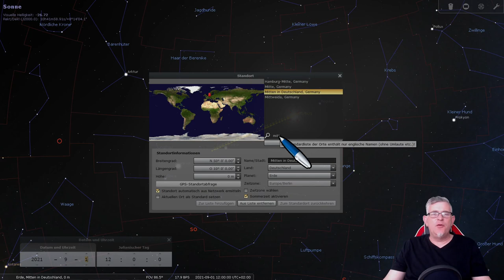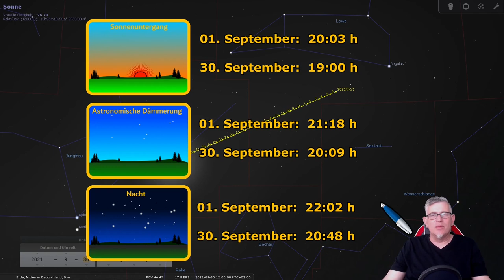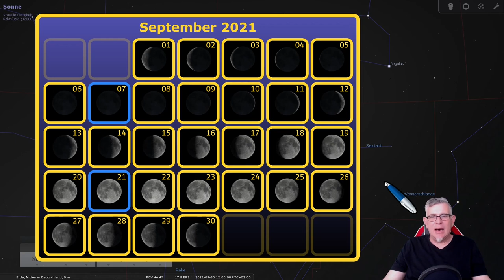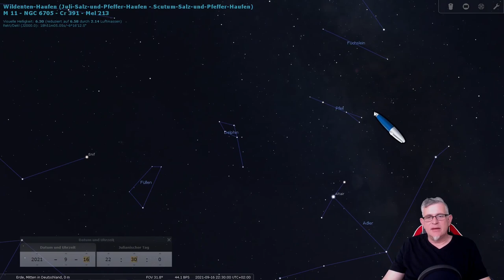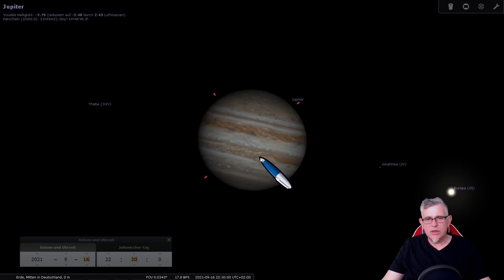Sternenhimmel im September 2021 - Sternbilder, Planeten, Astronomie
Sternenhimmel September 2021 - Sternbilder, Planeten, Astronomie

In diesem Video zeige was es am Sternenhimmel im September 2021 zu sehen gibt.

Am 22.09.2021 haben wir die Tagnachtgleiche und somit den astronomischen Herbstbeginn. Die Venus ist am Abend über dem Horizont zu beobachten. Jupiter und Saturn bieten eine gute Abendsichtbarkeit. Das Sommerdreieck steht hoch am Himmel, gefolgt von dem Herbstviereck im Pegasus. Im Osten lässt sich die Andromedagalaxie beobachten.

Hintergrundmusik stammt von Boris Heizmann.